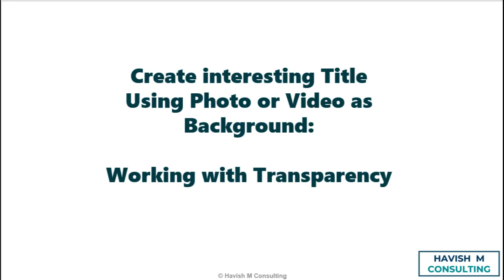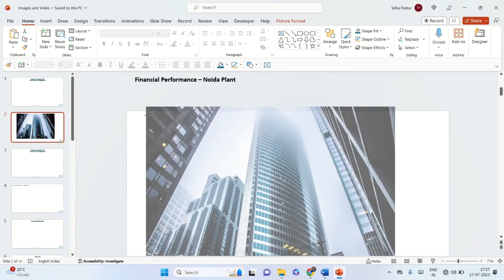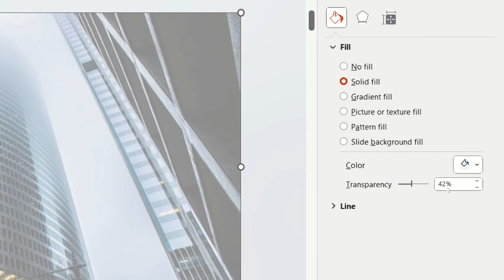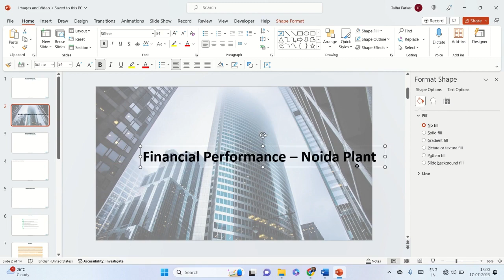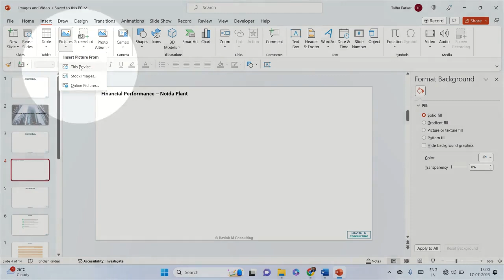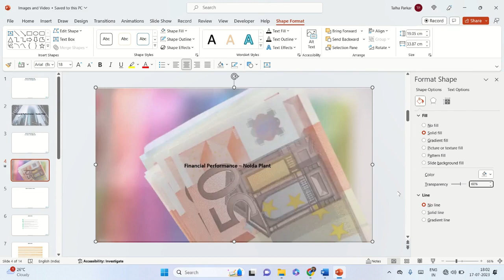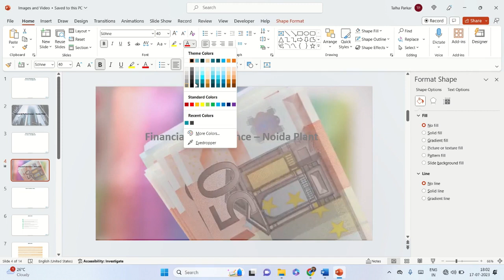Working with Image/Video Transparency in PowerPoint 2013